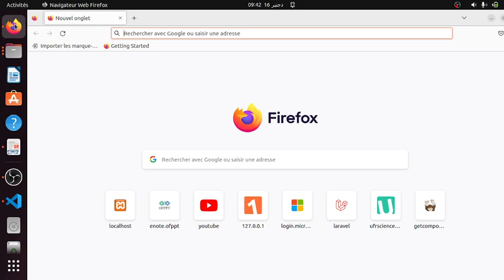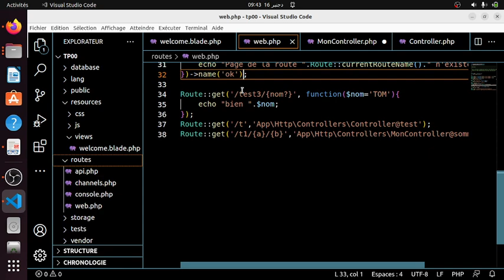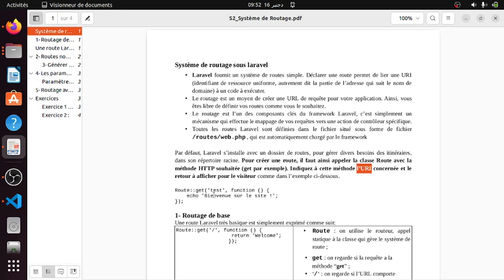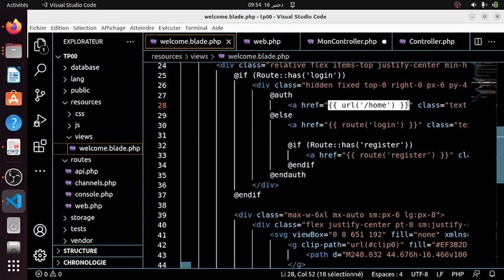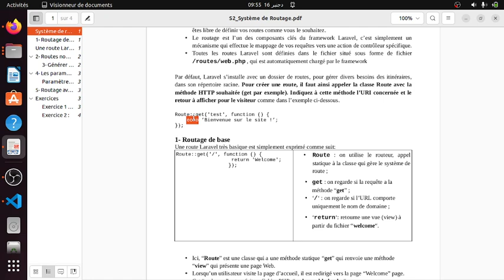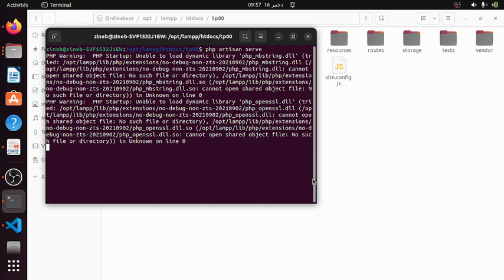Laravel 10 - V7 : Système de routage P1